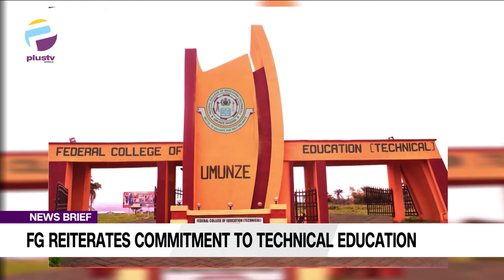FG Reiterates Commitment To Technical Education | NEWS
The Minister of Education, Adamu Adamu, says the Federal Government will continue to accord priority to technical education.